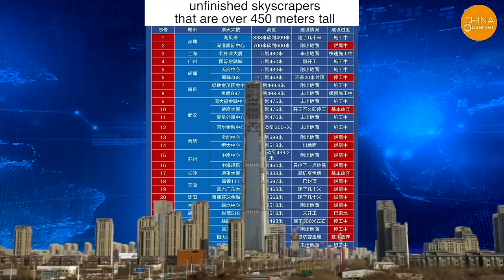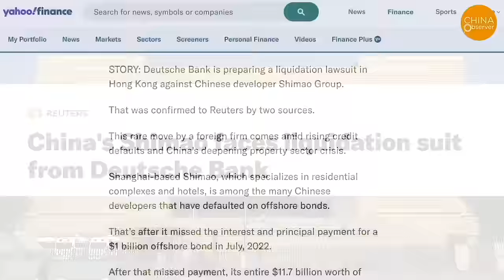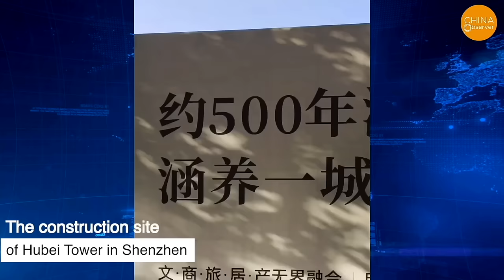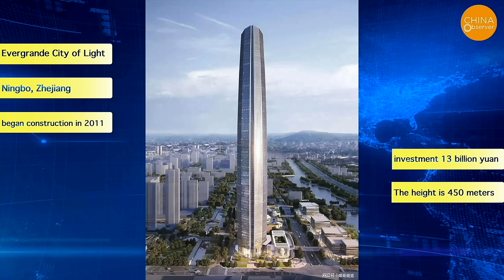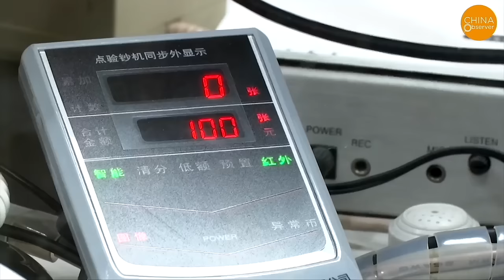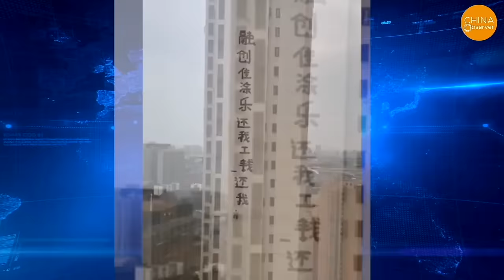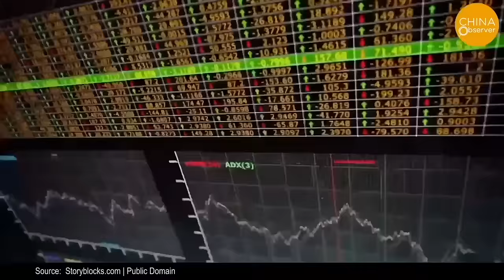Once the World’s Tallest Building, Now Used for Duck Farming, China Has 20M Unfinished Buildings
Recently, a list was posted online, listing a total of 31 unfinished skyscrapers that are over 450 meters tall in China. Shockingly, 19 of them are either unfinished or basically abandoned, and those that are under construction have barely started or just off the ground.